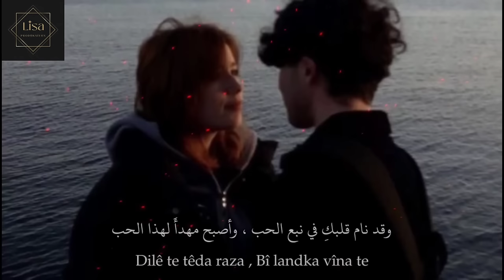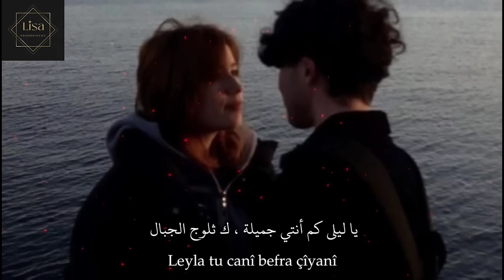Hozan Hamit Haware Leyla(Alt yazılı-Arapça latince )